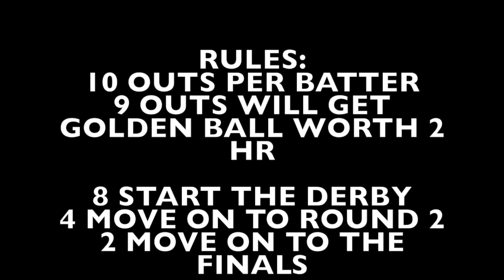2019 Home Run Derby | Darien Wiffle Ball League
To Finish off our all-star day we had our Home Run Derby. The top 8 home run hitters took the field looking for the HRD Trophy with some insane numbers put up who will take home the first ever title?

Want to Join the number 1 WIffle Ball League in Connecticut? Click the link below to be added to our free agent pool and who knows maybe you will be the next greatest player?